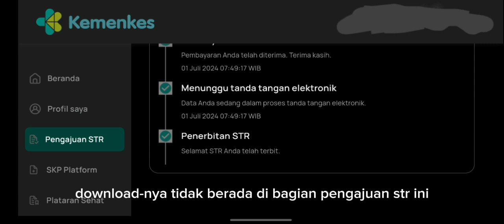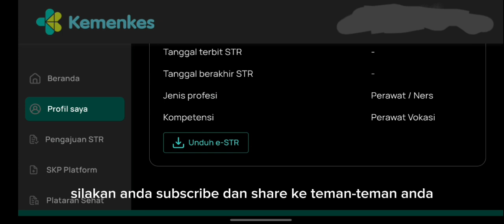TIDAK BISA DOWNLOAD STR DI PENGAJUAN STR ? ? ?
ASSALAMU'ALAIKUM...

Berikut adalah Informasi mengenai Perpanjangan STR Seumur Hidup.
Selamat menonton ❗❗❗

WASSALAMU'ALAIKUM...